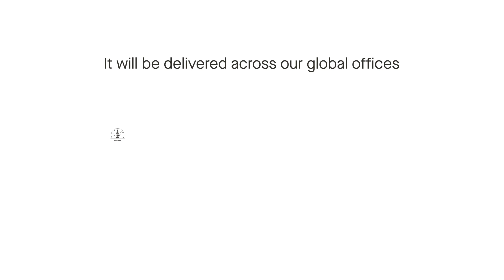GP Bullhound Future Stars 2022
GP Bullhound is launching its second edition of Future Stars, a two-week work experience programme delivered across our global offices in London, San Francisco, Stockholm, Berlin, Manchester, Paris, Madrid, and New York.

We are offering 100 university students with a passion for finance and technology the chance to be inspired about what it’s really like to work at an Investment Bank in the rapidly changing world of the technology sector.

Hugh Campbell, Co-founder and Managing Partner at GP Bullhound, commented: “With Future Stars we are taking work experience in our industry to the next level. This programme brings together experts from across the technology continuum to inspire the next generation. As technology accelerates the pace of change across the world, it has never been more important for GP Bullhound to provide access and opportunities to a global and diverse audience of undergraduates.”